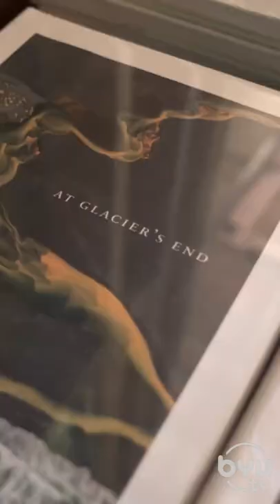Chris Burkard on Faith – MOTIVATIONAL | Hello Sunday | BYUtv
Expedition photographer Chris Burkard shares how his decision to explore life behind the lens shaped his faith—and his family.